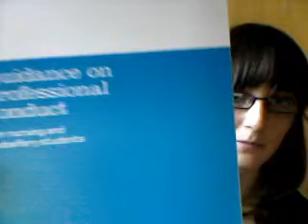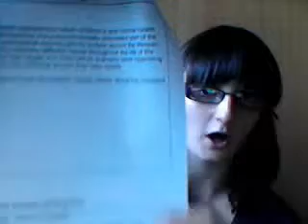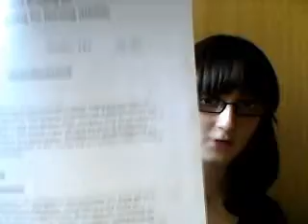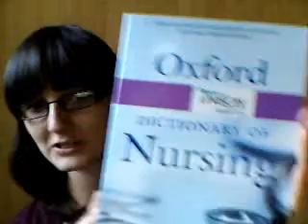First 2 Nursing Modules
Me talking about my first 2 lessons; Health and Illness Across the Lifespan and Independent lLearning for Nursing. We got our assignment briefs for our assessments and reading material. Also showing the Oxford Dictionary of Nursing which I would highly recomend.